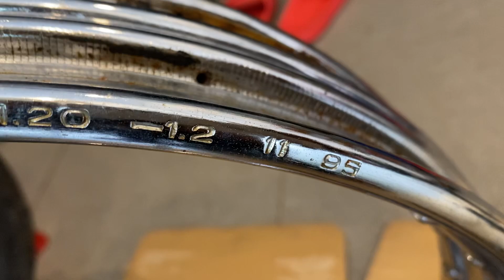Trưa 06/06/23 phụ tùng ế